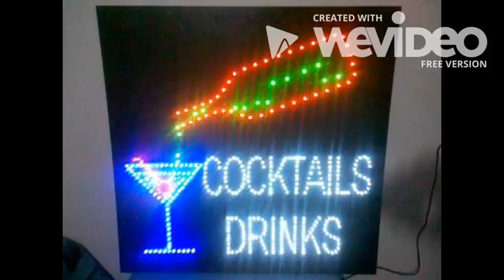Com Tu Poblenou, Barcelona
Festa d'naguracio de la una nova temporada al COM TU Disco Bar